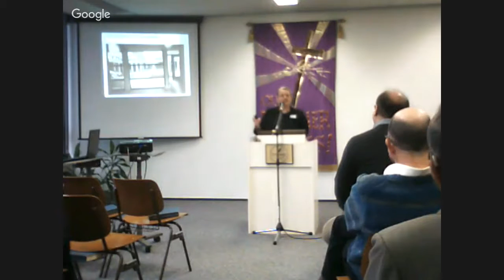Tyndale Alumni Reunion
The first ever Tyndale Alumni Reunion is only a few days away. Those of you who are not able to join us - could you please pray for this event? Those of you who will join us, here's the schedule for that day:

8:45 – 9:15  Coffee
9:15 - 12:00
- Welcome by President Mark Garavaglia
- Mrs. Linda Gottschalk: A Short History of TTS (Power Point)
- Individual Alumni Update Presentations
12:00 - 13:00   Lunch + Coffee
13:00 - 15:00   Individual Alumni Update Presentations
15:00 - 15:30   Dr. Brotzman addresses Alumni
15:30 - 16:00   Prayer time + Group Photo